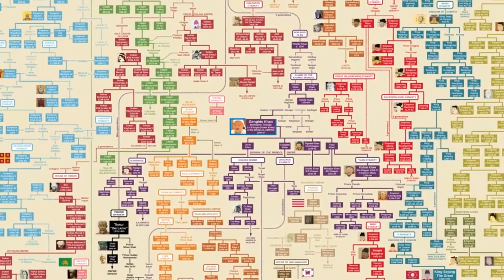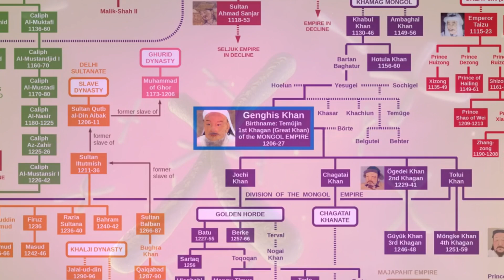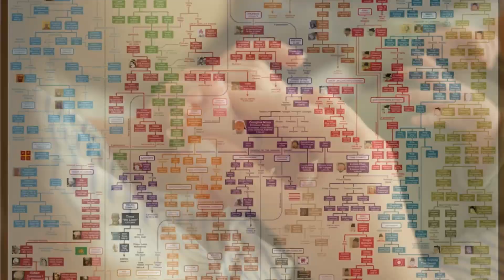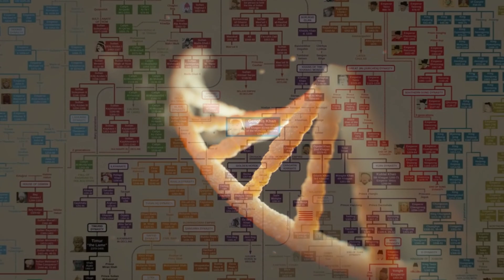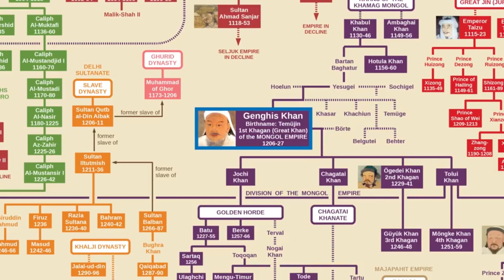Cengiz Han Kaç Kadını Hamile Bıraktı? Hepimiz Onun Torunu Muyuz?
Cengiz Han, tarih boyunca ismi korkuyla anılan, 12. yüzyılda Moğolistan'ın engebeli arazilerinde doğan, dünyanın gördüğü en büyük İmparatorluklardan birini kuran vizyoner bir fatihti. Askeri dehası, eşsiz liderliği ve fethetme iştahı, Asya'dan Avrupa'ya uzanan ve tarihin akışını sonsuza dek değiştiren geniş bir imparatorluğun doğuşunu sağladı. Ancak Cengiz Han'ın mirası, kurduğu imparatorlukların ve fethettiği toprakların çok ötesine uzanıyor.